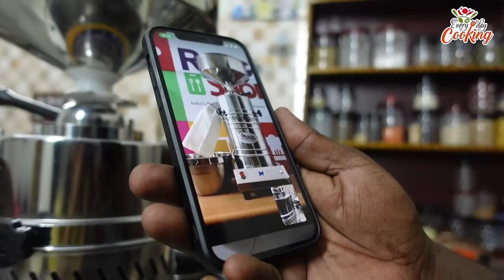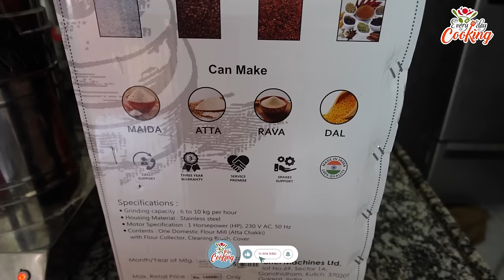నాకు కిచెన్ లో బాగా ఉపయోగపడే వస్తువు || very useful Softel Flour Mill ||EVERYDAY COOKING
to avail Rs. 500 OFF on purchase.
To know more about Softel Domestic Flour Mill call RasoiShop at 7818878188 or Whatsapp them

- RasoiShop services pan India and will be at your place within 5-7 working days.

Hi everyone in this video you will learn

If you want to start a Restaurant, Curry Point, Take away Counter & Mess you will get good knowledge about how to prepare lump sum Recipes. In this channel we will teach you how to prepare North Indian, South Indian, Country Curries &Chinese Dishes for Restaurants, Curry Points, Take away Counters & Messes. Suggest me a recipe that you waiting for a long time to learn &  prepare, definitely  i will make videos according to your valuable suggestions.
If you have any queries please drop a message in comment session or send email to : unboxing of flour mill best stone type atta chakki table top flour mill almond flour all purpose flour